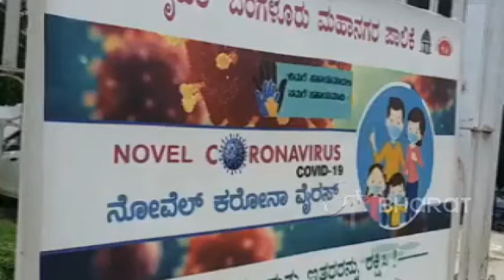ETV 🅱️ URDU | KPCC Chief DK Shivakumar questions Yeddyurappa | Have you visited COVID-19 Patients?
*DK Shivakumar on BJP Govt over its COVID-19 Care* 💢

*حکومت نجی اداروں و ہسپتالوں کو دھمکائے نہیں، انہیں اعتماد میں لے، ڈی. کے شیو کمار*

*Have you or your ministers ever visited Hospitals & Covid-19 patients? How will you understand their pain? Opposition Leader D. K Shivakumar questioned CM Yeddyurappa. Saleem Ahmed suggests Govt to correct its course of action*